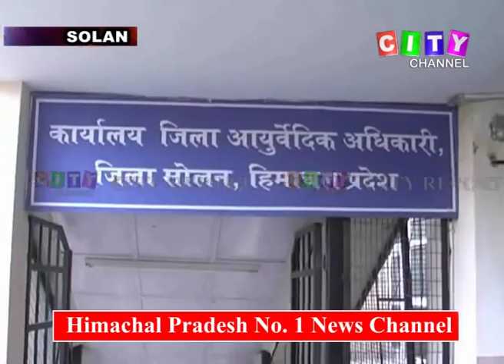Solan Ayurvedic Hospital Problem 22 Nov 2018